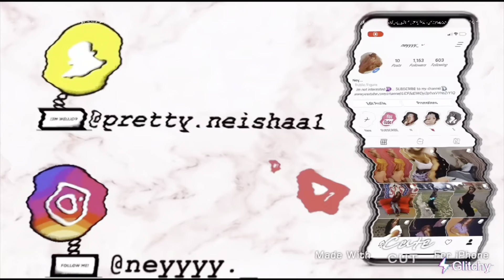MY BEST-FRIEND DID THIS FOR MY BIRTHDAY